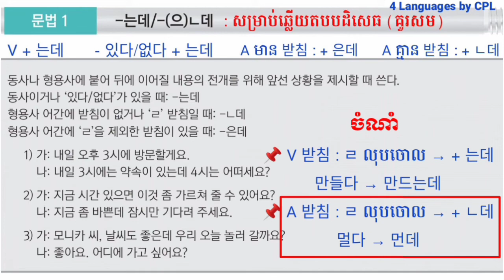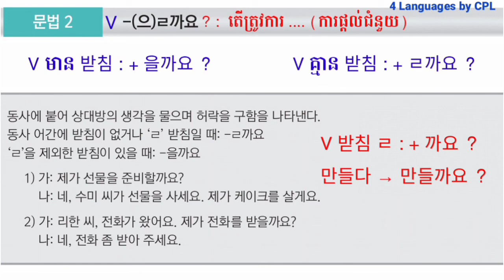វេយ្យាករណ៍កូរ៉េ| V 는데 , A 은/ㄴ데 ឆ្លើយបដិសេធ| V 을/ㄹ까요?តើត្រូវការ (ផ្តល់ជំនួយ)| learn Korean EPS Topik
- វេយ្យាករណ៍កូរ៉េ : V 는데 , A 은/ㄴ데 ឆ្លើយបដិសេធ
- វេយ្យាករណ៍ : V 을/ㄹ까요 ? តើត្រូវការ (ផ្តល់ជំនួយ)

(ភាសាកូរ៉េវគ្គ2)
វីដេអូមេរៀនទី1 :